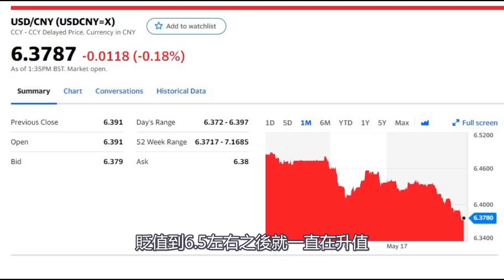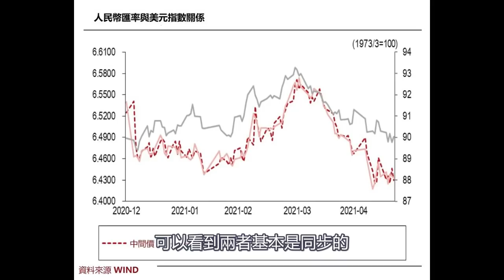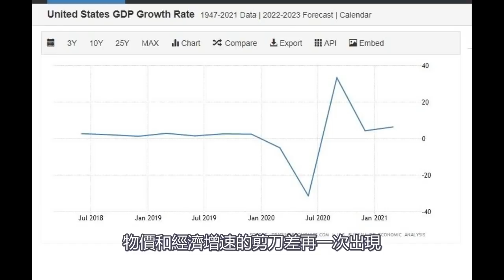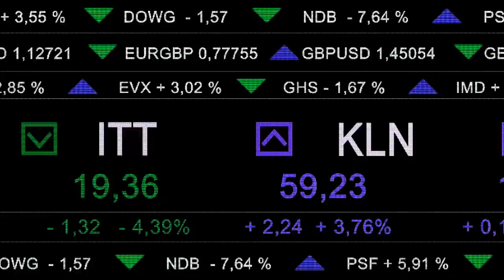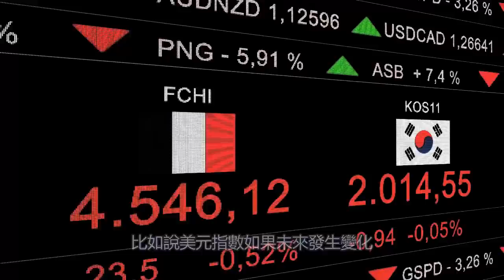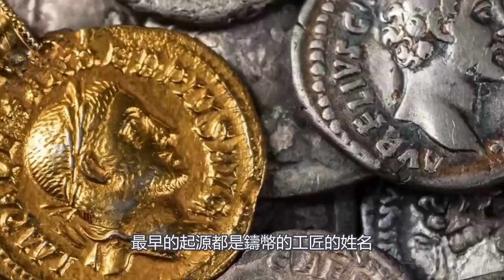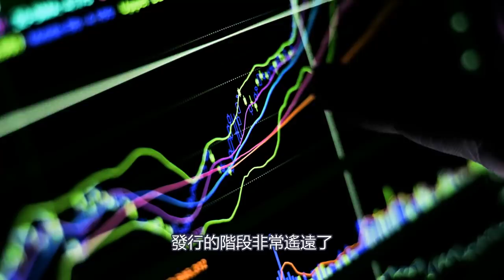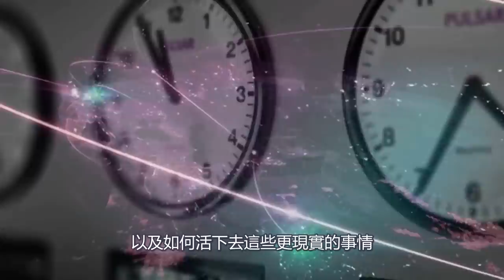人民幣升值！對抗通脹大潮！生產通脹消費通縮，企業被榨乾，社會底層淪為金融“銅墻鐵壁”｜政經孫老師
人民幣在中國境內已經形成了關門打狗的格局。人民幣匯率只對境外人士和少部分外貿企業有一定的參考價值，對於中國的普通人來說，匯率已經沒有意義，它不代表你能用人民幣實際換到的美金數量。中國人在未來更應該關心的事情，是個人生命財產的安全，以及如何活下去這些更現實的問題。
相關連接

綠色經濟，壓垮中國的最後一根稻草！全行業無一倖免！頂層收割，底層買單｜中環孫老師

血酬定律！你必須知道的中國社會生存法則，無視這個法則的代價是肉體消滅｜中環孫老師

中環孫老師｜中國全面伊朗化。中國版霍梅尼已經誕生？普通人命運如何，大家一起當炮灰？

中環孫老師｜假通脹，真收割！通脹剪刀差收割社會底層，剩下的安穩日子不多了

中環孫老師｜中國一線樓市恐慌式上漲，地產基本邏輯已變，中國經濟正式走入蕭條

中環孫老師｜大基建帶來大風險。戒急用忍，政急必亡。紅朝是否將步隋朝後塵，急政而亡？

中環孫老師｜壟斷經濟學！先富為什麼不願帶動後富？貧富差距背後的財富潛規則

中環孫老師｜韭菜爭奪戰！中美金融權貴爭搶中國內地韭菜，最後誰會勝出？韭菜的最終命運是什麼？

孫老師說財經｜中國城市大洗牌，你居住的城市決定了你的未來，现在的户籍就是未来的国籍！

孫老師說財經｜人民幣的終極命運，不會貶值只會消失。你的社會等級決定了你對人民幣的兌換權。

孫老師說財經｜別讓人民幣匯率騙了你！人民幣匯率表面穩定，資本外逃一刻未停。